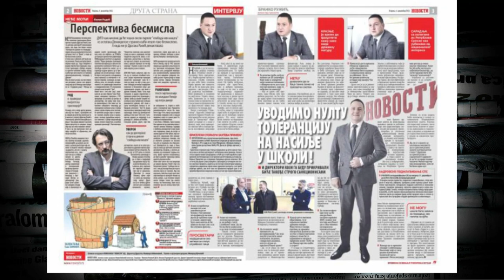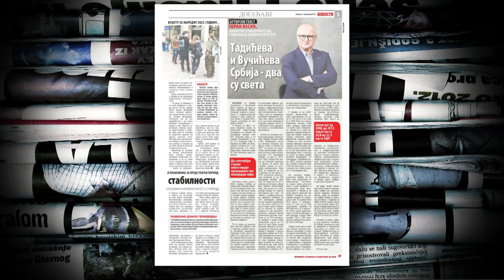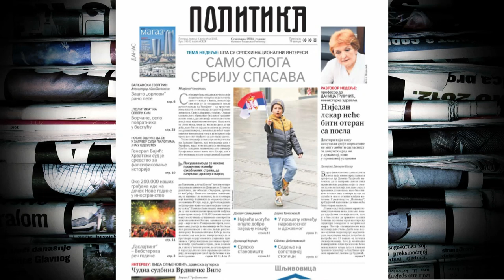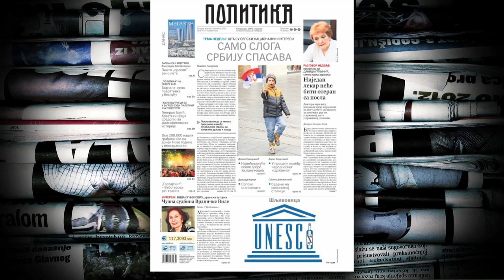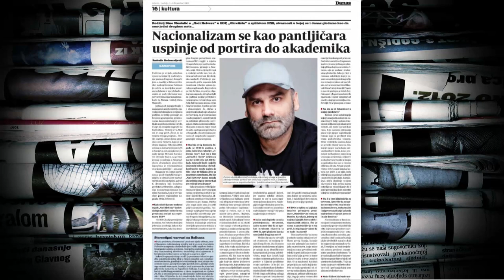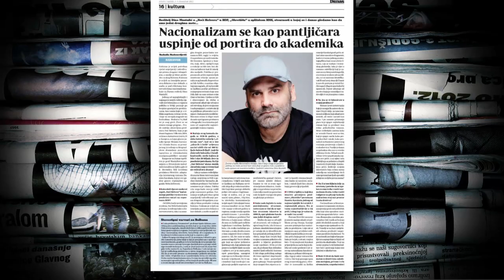Jelena Bogavac o nasilju u školama: Na sceni je globalna katastrofa roditeljstva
Rediteljka Jelena Bogavac kaže, komentarišući učeničko nasilje u školama koje je posebno u fokusu u poslednjih nekoliko meseci, da smo "trenutno zatrpani aferama iz školskog dvorišta, verovatno je to mesto gde globalna društvena paranoja uzima svoj najači zamajac, jer tu su deca i tu je opšta društvena panika dovedena do tačke ključanja". O tome kolika je uloga roditelja u svemu tome, ističe da je "globalna katastrofa roditeljstva na sceni".